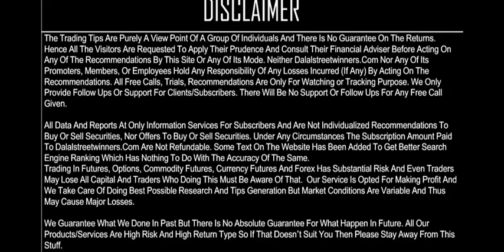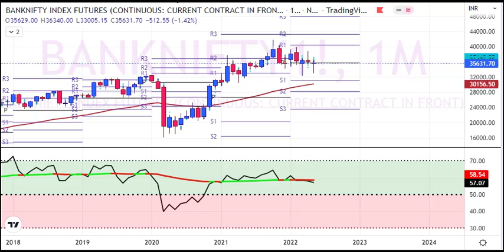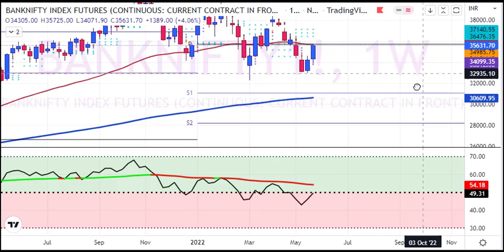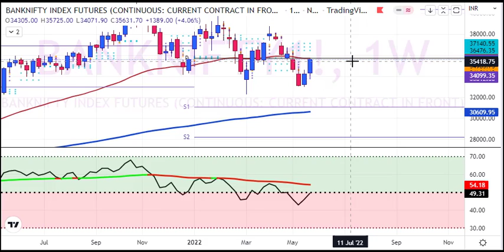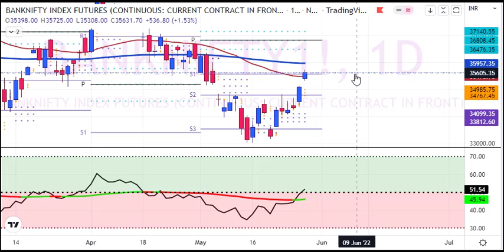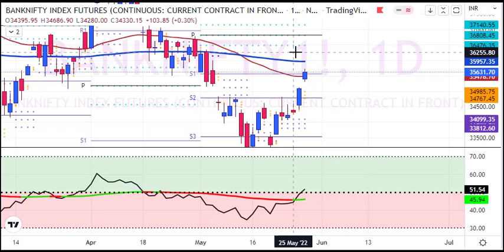My BankNifty Weekly Analysis 30 May to 3 Jun 2022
1. Daily 1-2 Nifty Banknifty future tips
2. Intraday and Positional (2-3 days holding ) calls
3. 90% profit making accuracy with 1:2 risk reward ratio
4. must have capacity to maintain 3 Lakhs+
5. Expected monthly average returns are 75K to 80K
6. Charges 5k/monthly or 30k/yearly.

1. Daily 1-2 Nifty banknifty & stock Options tips
2. Intraday and Positional (2-3 days holding) calls
3. 90% profit making accuracy with 1:2 risk reward ratio
4. Must have capacity to maintain 50k+
5. Expected monthly average returns are 20K to 25k
6. Charges 3k/monthly or 12k/yearly.

1. Daily 1-3 calls in gold, silver, copper, crudeoil & naturalgas futures
2. Intraday and Positional (2-3 days holding ) calls
3. 90% profit making accuracy with 1:2 risk reward ratio
4. must have capacity to maintain 5-6 lakhs
5. Expected monthly average returns are 1 to 1.25 lakhs
6. charges 5k/monthly or 30k/yearly.

1. Daily 1-2 calls in rupee futures
2. Intraday and Positional (2-3 days holding ) calls
3. 90% profit making accuracy with 1: risk reward ratio
4. must have capacity to maintain 60k t 100k+
5. Expected monthly average returns are 40K to 43K
6. Charges 5k/monthly or 30k/yearly.

1. Daily 1-2 calls in NSE Stocks
2. Pure Intraday calls
3. 90% profit making accuracy with 1:2 risk reward ratio
4. must have capacity to maintain 50k
5. take each position worth 1 lakhs rupees
6. Expected monthly average returns are 20K to 25K
7. charges 3k/monthly or 12k/yearly.

1. Fix Returns (3 to 5% / Month).
•1 Months Prior intimation is required for Permanent closure.

2.High Risk Higher Return Account Management
•30:70 Profit Sharing basis.
• 10K Security Deposit (Refundable at end).